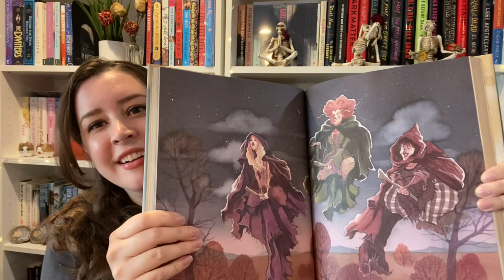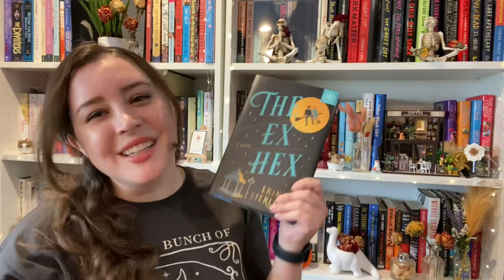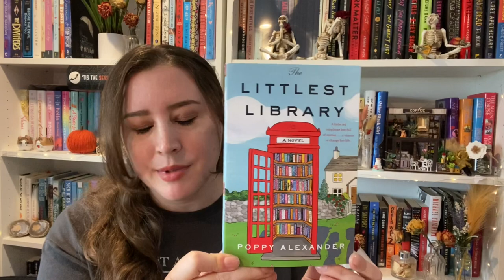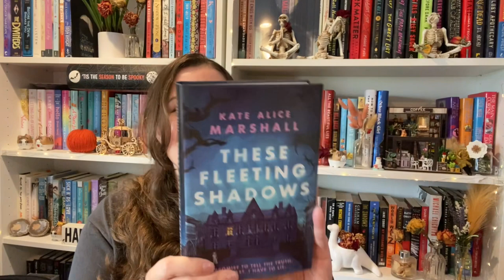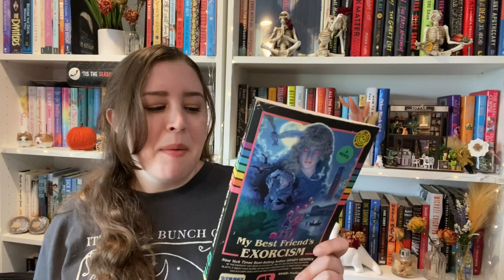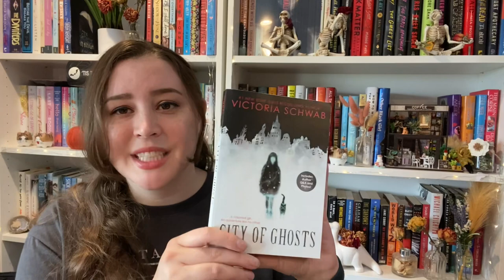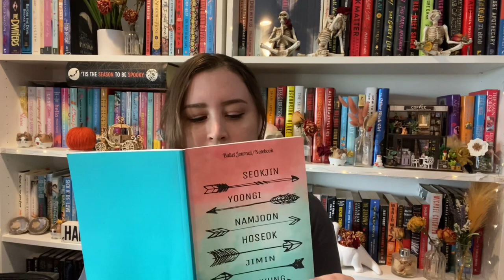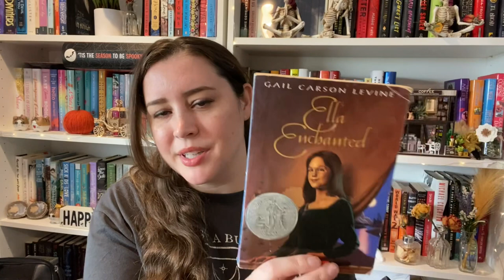Book Haul, Book Unhaul, and all the books I read.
Happy Halloween season!! I have many spooky books I purchased recently and there are a few books I am needing to donate.